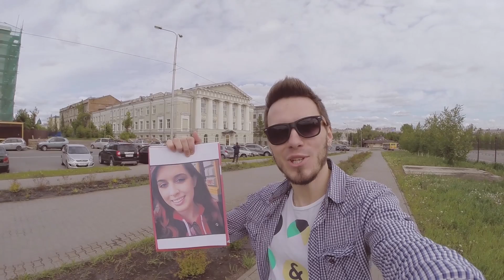МАЙК - ПЕСНЯ О KATE CLAPP [CAMvsMAN]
Текст песни ЗДЕСЬ!

МАЙК - KATE CLAPP [CAMvsMAN]

Слушает Slim Shady и смотрит кино.
Снимается в журналах и снимает давно.
И знают на YouTUBE уже все её.
KATE CLAPP! KATE!

ВЛОГИ из поездок, в Лондон и Париж.
Яркие наряды и один позитив.
Если не подпишешься - себе не простишь.
KATE CLAPP! KATE!

Полтора миллиона вокруг нее!
И это не много, будет еще!
Оставайся такой же как есть!
KATE CLAPP! KATE!

Впереди много фана и много дел!
Свет камера мотор много новых тем!
KATE CLAPP! KATE!

Ночью за монтаж а с утра релиз
Это все не просто, это не шоу биз
Это настоящая яркая жизнь
KATE CLAPP! KATE!

Музыка и слова - Михаил Мячин (МАЙК "CAMvsMAN")